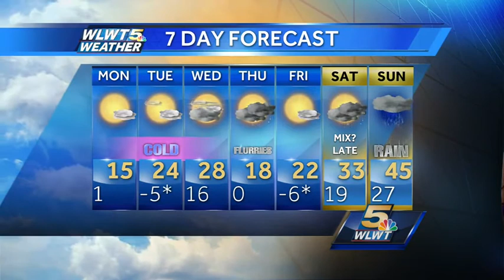We Miss a Snowstorm but see Plenty of Cold Weather